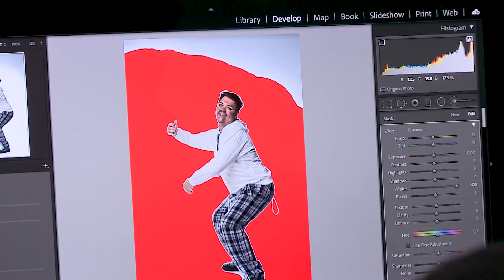TopInfluencer Ep3 - Cine se cearta cel mai bine?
TopInfluencer by Mimi este competitia pentru cei mai fresh oameni din online.

Feedback-ul vostru conteaza enorm. Astept pareri in comentarii!

CREDITS

PRODUCĂTOR

Mimi
VLAD PÂRVULESCU

REGIZOR

Mimi
RADU CHITARU

PRODUCĂTOR EXECUTIV

ANDREI ILIE
DRAGOȘ URECHE

SCENARIST

MIHAELA PANTEA (MIMI)

KORAY TURHAN

EDITOR

GABRIEL TUDOR MARIN

SUNET

ȘTEFAN DRĂGUȘIN

COSTUME DESIGNER

RD STYLING PROJECT

EDITH MIHAICIUC

ANDREEA LUPU

JURAȚI

EPISODUL 1
DIANA ALEXIS
VLAD PÂRVULESCU
ANDREI NICULAE
GABRIEL FEREȘTEANU

EPISODUL 2
BIANCA ADAM
VLAD MUNTEANU

EPISODUL 3
ILINCA VANDICI
ZBIR

CREW
PRODUCȚIE
SET MANAGER
LUCIAN PÂRLEA
CAMERA
OPERATOR VIDEO
BOGDAN POPA
OPERATOR VIDEO
IULIAN AMZA
OPERATOR VIDEO
ALIN MOLDOVEANU
OPERATOR MACARA
CĂTĂLIN COROGEANU
OPERATOR DOLLY
MARIAN TITIRIGA
REGIZOR MONTAJ
ROBERT MANU

LUMINI
GAFFER
MANOLIU CIPRIAN LORIN
LIGHT DESIGNER
GRECU MIHAI
ELECTRICIAN #2
DRAGOS SARAFINCEANU
GRIP
OPERATOR MACARA
FLOREA RUSANDRA
SUNET
INGINER SUNET
ADRIAN BUZICA
TEHNICIAN SUNET
DINU STAN
PHOTOGRAPHER ON SET
ȘERBAN NIȚESCU
CATERING
PREMIER CATERING
TRANSPORT
ANDREI COSTACHE
MARKETING MANAGER
VLAD PÂRVULESCU
GRAPHIC DESIGNER
GABRIEL TUDOR MARIN
SEBASTIAN DOBRINCU

MULȚUMIRI
STAGE EXPERT
W STRATEGY & MNGMT
ZAZU FILM
HOTEL UNION PLAZA
ALBINI PRASSA
PURPLE FLOWER
FORMWERK

MULȚUMIRI SPECIALE

DANIEL IACOB
ANDREI IONESCU
NYMPHA CLOTHING
ANDREEA VASILESCU
FELIX VASILESCU

xoxo